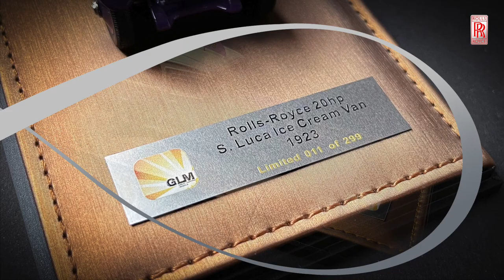1923 Rolls-Royce 20 hp S Luca Ice Cream Van - GLM 1:43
This amazing vintage Rolls Royce was originally built for the Marques de San Miguel of Spain back in the 1920s. The car then became the property of Viscount Scarsdale and various other owners until being purchased in 1937 by Luca Scappaticcio, founder of the S Luca ice cream company who had the car converted into this unique Rolls-Royce ice cream van. It’s now available for hire for weddings and can be driven to venues within a 50 mile radius of East Lothian.

It was not the only Rolls-Royce bild for selling ice cream, You can still find a white working Rolls-Royce ice cream van now days, at Kensington Gardens London, England, UK.